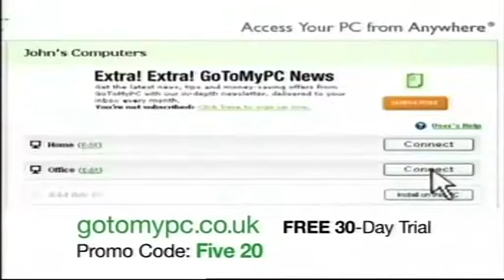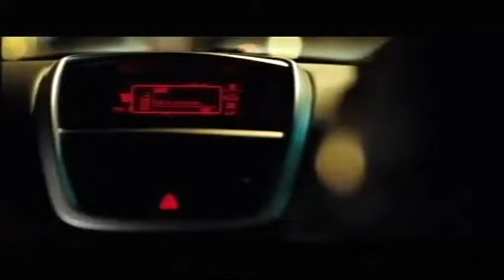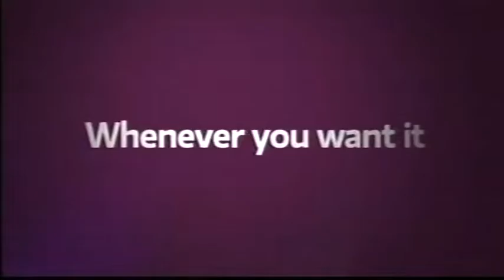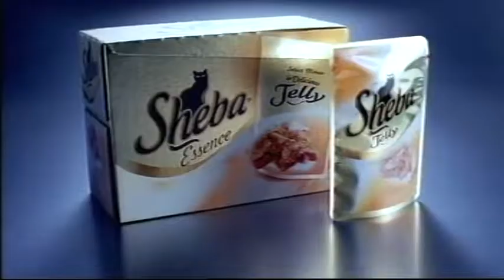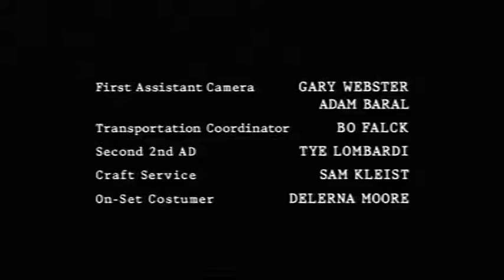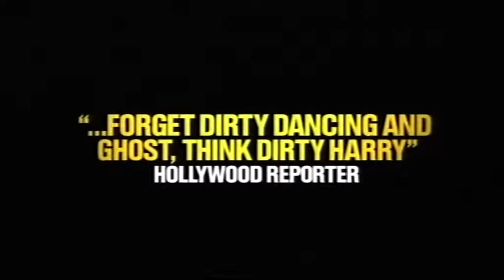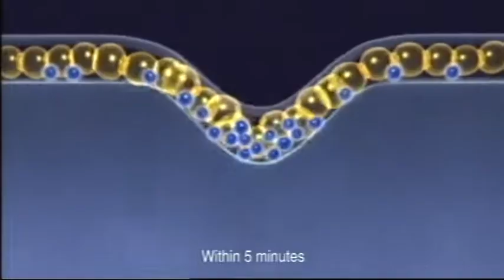FiveUSA | Adverts and Continuity | 24th April 2009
Thanks to: powerspyin1